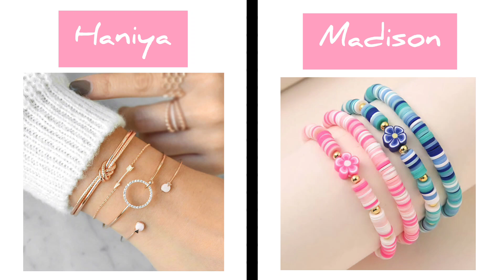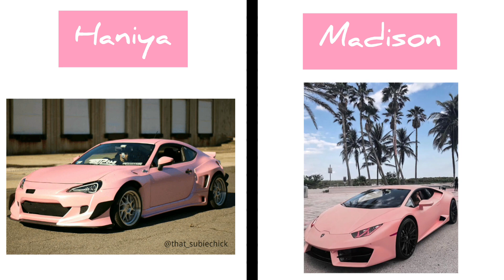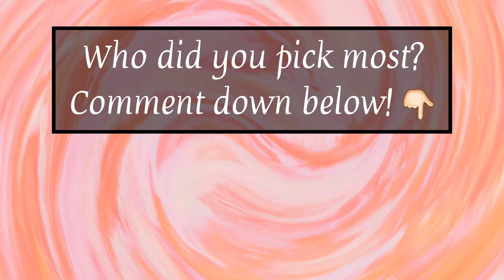HANIYA OR MADISON - LISA OR LENA VERSION 💖 | Choose Your Favorite | Difficult Decisions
What's up YouTube! Welcome back to another video, today we are gonna be doing a video similar to 'LISA OR LENA' but it's called 'HANIYA OR MADISON' My best friend Madison requested me to make this video and here it is!